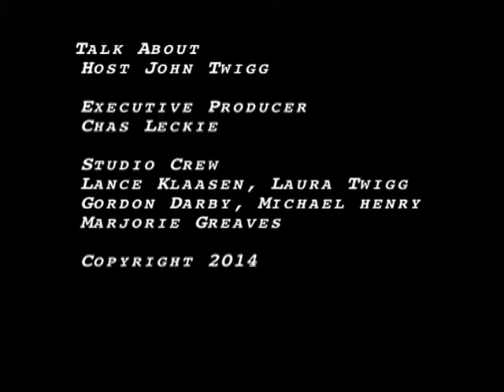Talk About: Steve Daigle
Talk About with Host John Twigg is joined by Campbell River boatbuilder Steve Daigle.